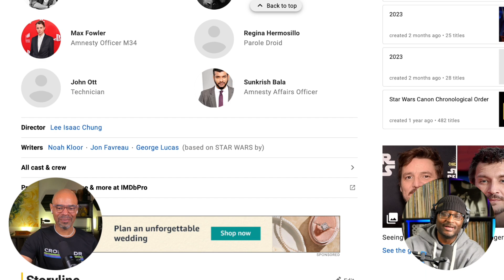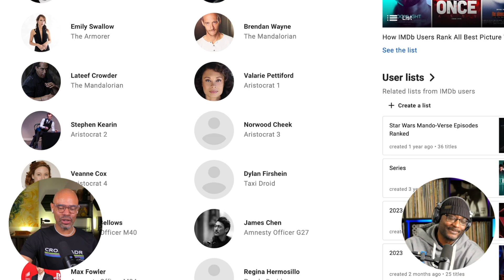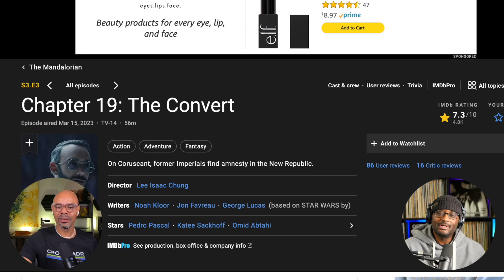The Mandalorian S3.E3 (The Convert) Review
On Coruscant, former Imperials find amnesty in the New Republic.

Follow the Behind The Groove Podcast on Twitter @thebtgpodcast.